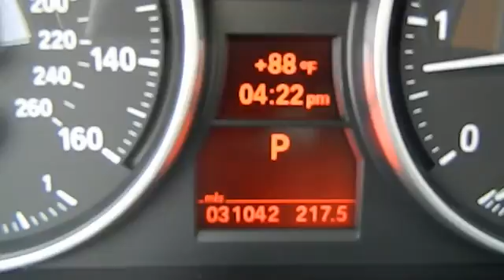2011 BMW 3 Series Los Angeles Van Nuys Burbank North Ridge 430430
2011 BMW 3 Series  - Stock#: 430430 - VIN#: WBAPN7C53BA949553

Keyes Chevrolet
6001 Van Nuys Blvd

This vehicle is extra clean.This vehicle is still under factory warranty. Thank you for the opportunity to earn your business. This vehicle 3.0 deisel... This car is beautiful and looking for a happy new home in your driveway. Easy to use navigation system - you'll never get lost! Clean CARFAX report available for your review. One owner.